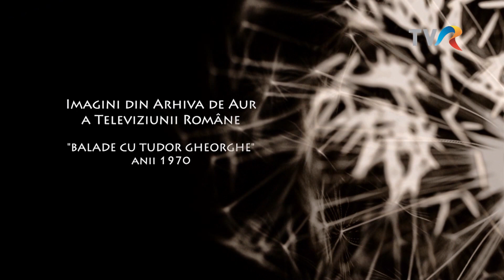Tudor Gheorghe - Rondelul trecutului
Poesis, 2020, realizator Ileana Ploscaru Panait